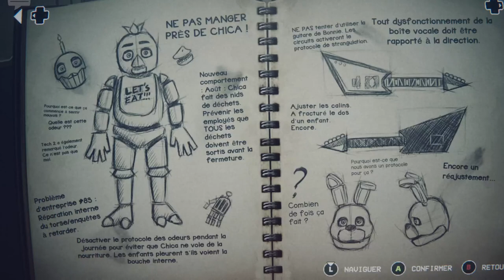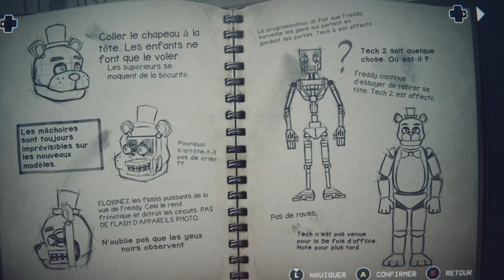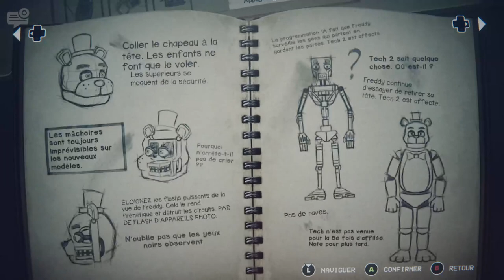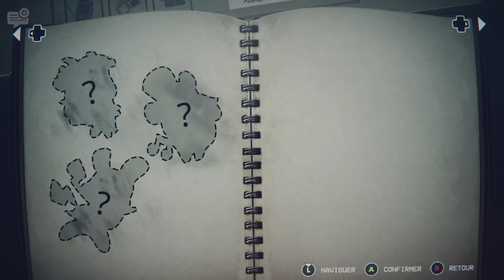PITBONNIE ME CHASSE || Five Nights at Freddy's : Into The Pit (Part 2)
L'aventure continue sur Into the Pit !